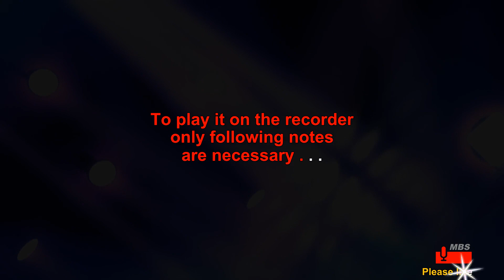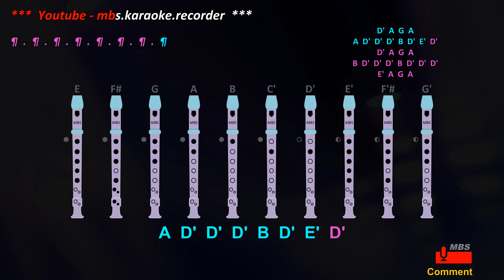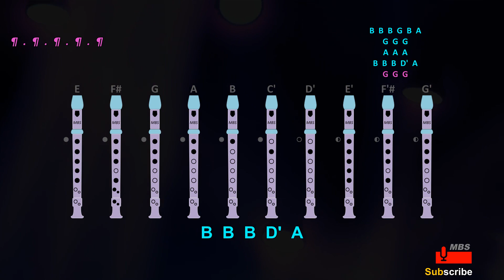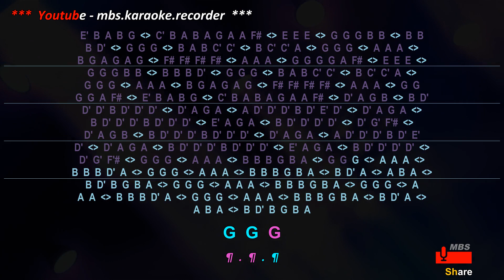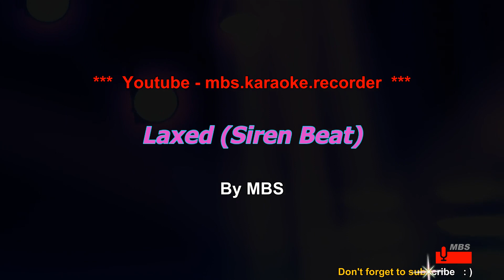Laxed (Siren Beat) TikTok Recorder Tutorial / Jawsh 685